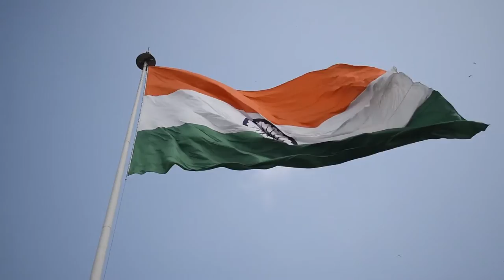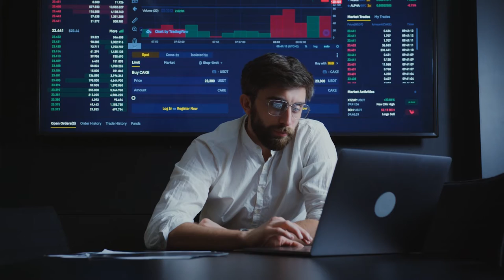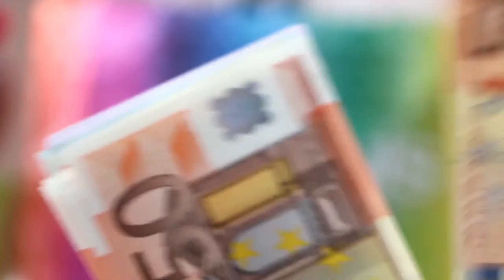5 Predictions for Nano Chip Technology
The use of RISC-V technology has opened up a range of possibilities for innovators from countries all over the globe to use, particularly given its open source nature. While this at first might seem to bring new opportunities, nano chip technology and, for that matter, chip technology as a whole has also created tension across the world in what people are dubbing as a 'chip arms race.'

The great semiconductor shortage which started in 2020 proceeds into the modern day, and with nano chip technology in such a high demand, organisations are globally facing new challenges. With a multitude of reasons for this shortage, including factories having lower outputs due to lockdowns and a rise in cobalt prices caused by much higher demands, we run down our five top predictions for nano chip technology in 2022.